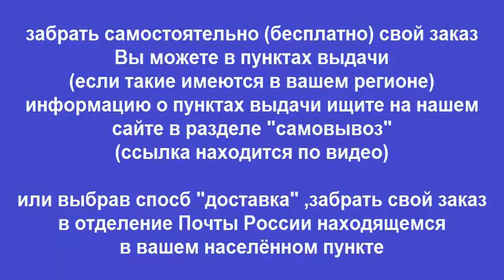Руководство по ремонту CITROEN JUMPER / FIAT DUCATO / PEUGEOT BOXER